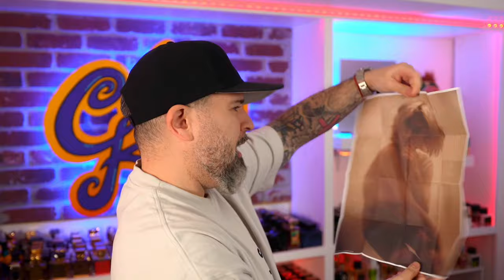Thomas Kosmala No.4 | It's BR540, but..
👉12:46 THE HOUSE OF MATRIARCH: